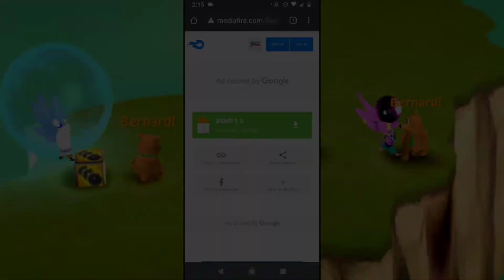BrawSquad v1.5 | ModPack Review & Instalación | Bernard BombSquad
Dokkan dokkan tsuiter, temazo pa 🙀. Siempre quize hacer esta Review pero en mis tiempos de 2GB pesaba mucho xd, espero les guste y vamos con los créditos :D

[Creador]

[Links]

[Música Utlizada]

Anime: Dragon Ball Z Kai
Song: Dragon Soul
Artist: Tanimoto Takeyoshi
Piano Cover by: Anime Pro

En fin, espero les haya gustado =D
Hasta pronto ^-^